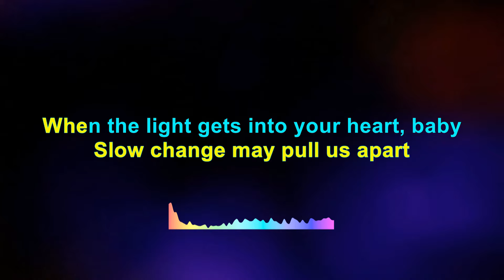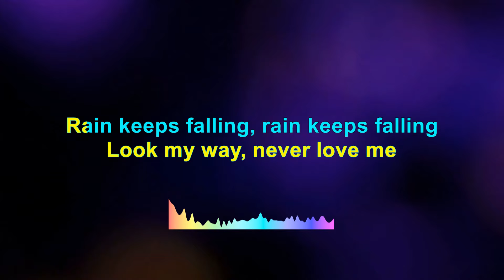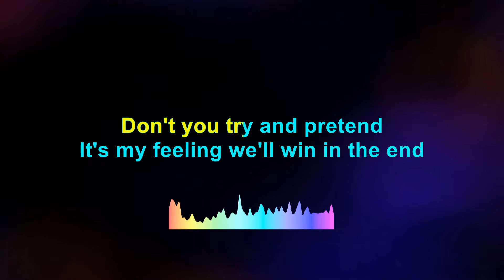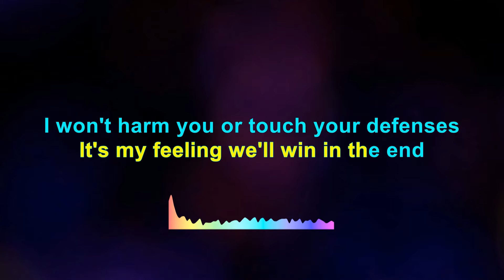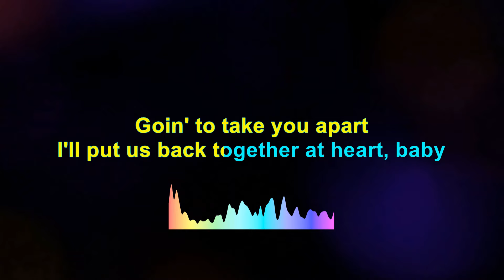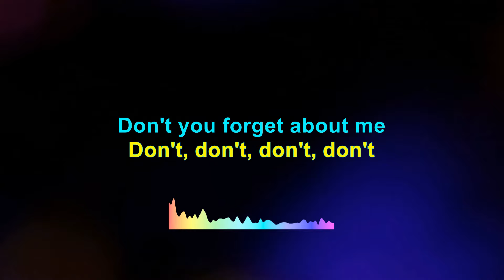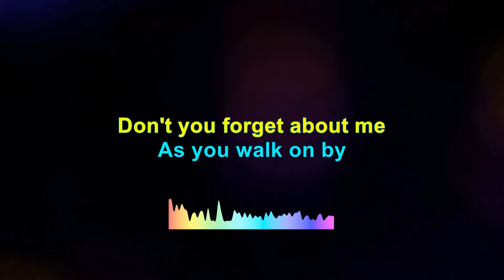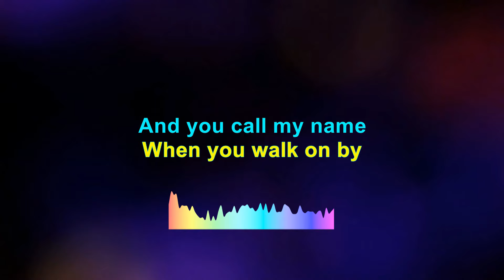Don't You (Forget About Me) - Simple Minds (Karaoke)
"Welcome to 'HappyHourVideoke' - Your Ultimate Karaoke and Sing-along Destination! 🎤🎉 Join us for a musical journey that turns every hour into a 'happy hour.'

This video features a karaoke version of [Don't You (Forget About Me)]. The purpose of this video is purely for entertainment and creative expression. No infringement of copyright is intended. We express our sincere gratitude to Original Singer and Original Composer for their incredible work, which serves as the inspiration for this rendition. If you enjoy this version, we encourage you to support the original artists by exploring their music. Thank you for understanding.